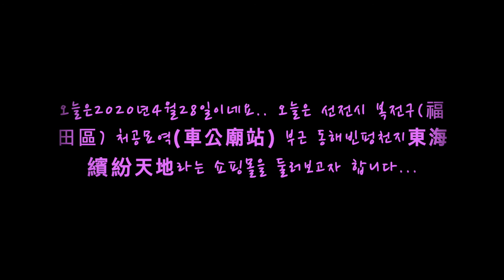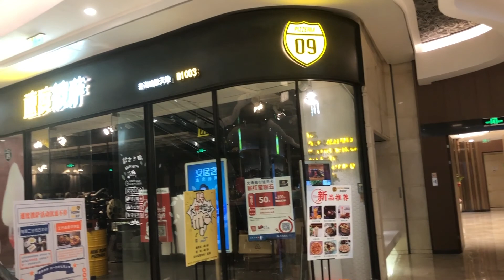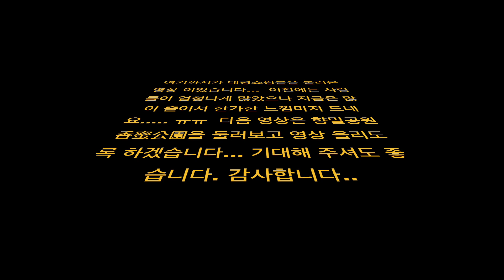[2020년4월28일] 중국 선전생활 Vlog 두번째영상 중국 완전 정상이다~(2)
중국의 지금 생활을 생생하게 그대로 보여 드립니다... 많은 도움이 되시길 바랍니다.